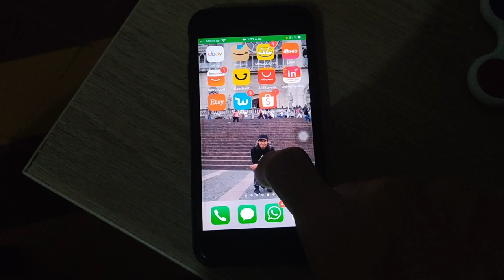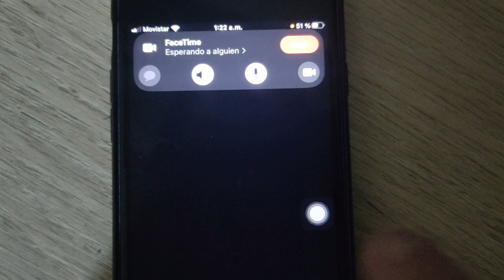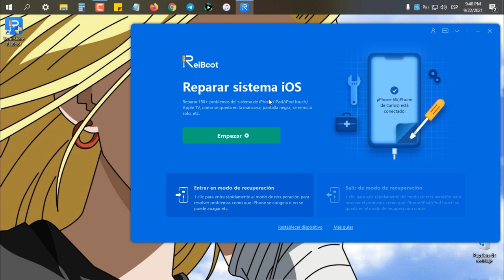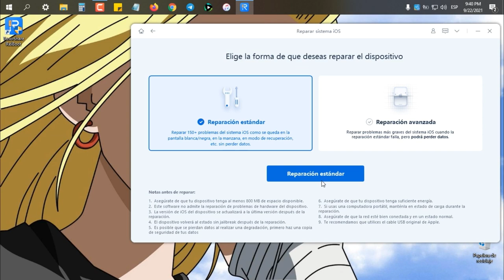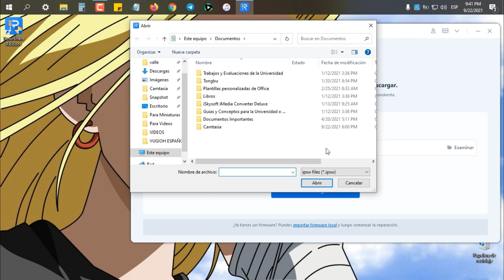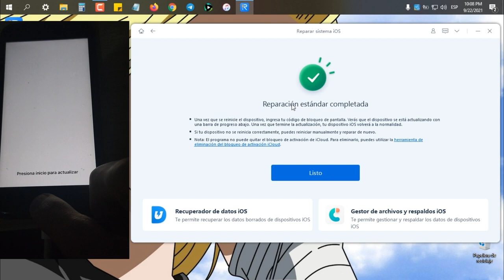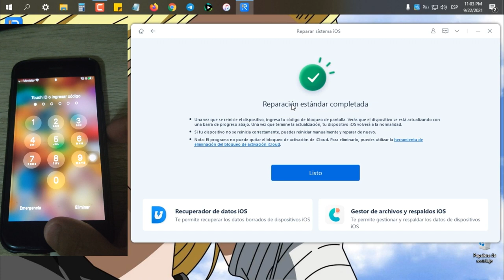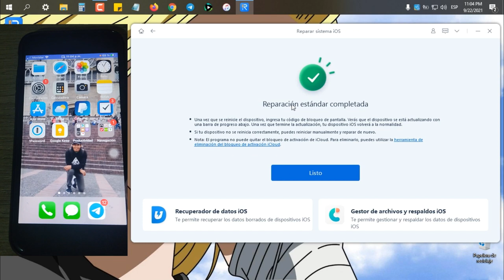[2 soluciones posibles] cómo compartir pantalla en Facetime iOS 15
Hoy te mostramos 2 soluciones posiples para ompartir pantalla en FaceTime iOS 15.

ReiBoot revive tu iPhone de distintos problemas de iOS 15
Solución completa para reparar los problemas del sistema iOS, como el modo recuperación iPhone, iPhone se queda en la manzana, pantalla negra, iPhone se reinicia solo. etc.

⏰Marcas de tiempo:
0:00 introducción
1:20 forma 1 posible: instalar iOS 15.1 Beta para compartir pantalla en Facetime
1:26 forma 2 posible: usar ReiBoot para solucionarlo